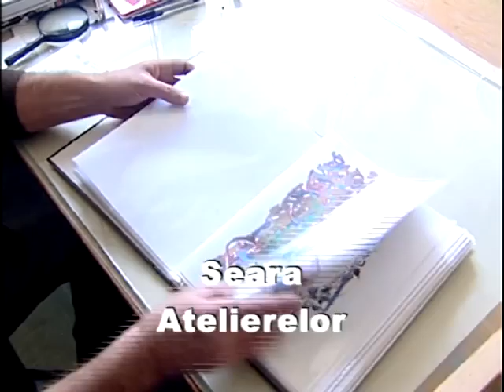Seara Atelierelor - Dan Minea